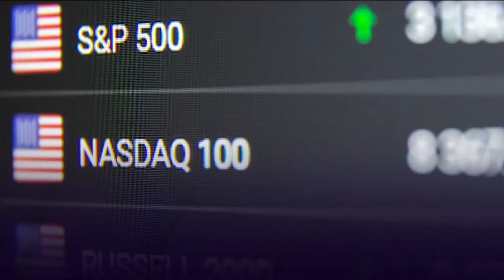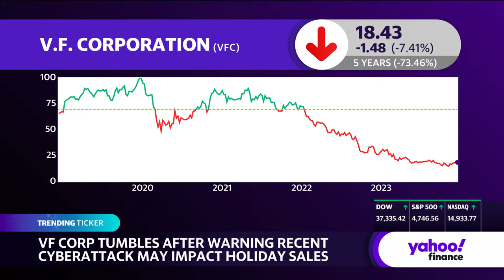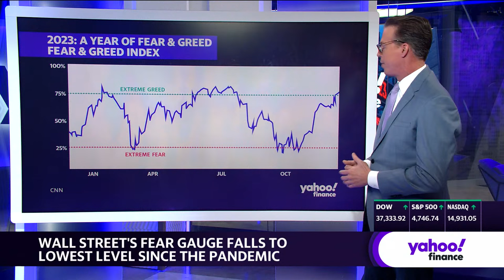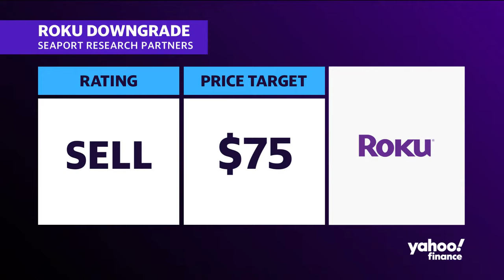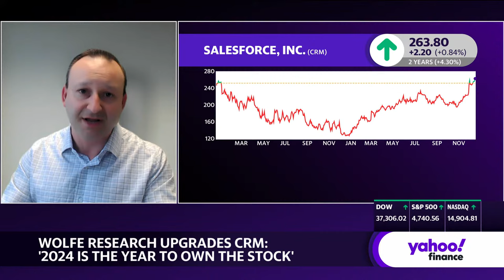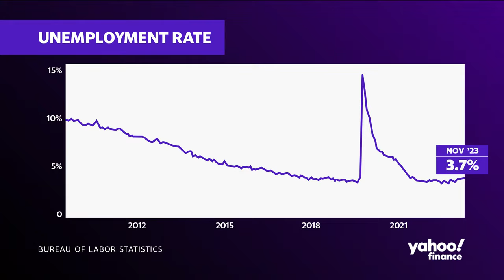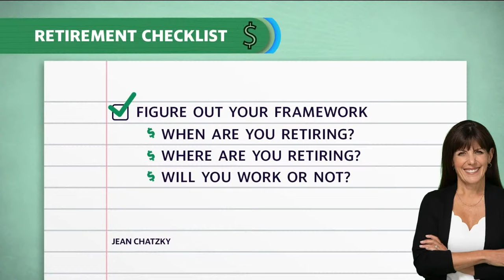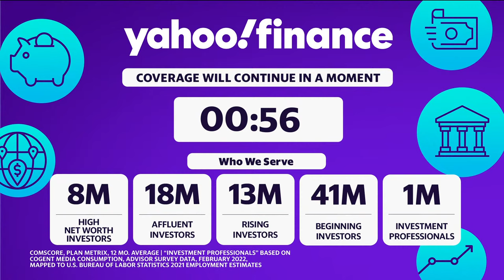Stock market news today: US stocks rise, building on 7-week rally | December 18, 2023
US stocks edged higher Monday, building on a seven-week climb even as Federal Reserve officials tried to rein in high expectations for interest rate cuts.

The Dow Jones Industrial Average (^DJI) was virtually unchanged, as the index just barely notched another record close. The benchmark S&P 500 (^GSPC) gained nearly 0.5%, while the tech-heavy Nasdaq Composite (^IXIC) advanced about 0.6%.

Stocks have surged as investors became increasingly convinced the Federal Reserve would make more rate cuts in 2024 than previously forecast. Those hopes got a boost last week, as policymakers recognized its efforts to cool inflation were having an impact.

But Fed officials have pushed back against bets on deeper and faster rate cuts. Chicago Fed President Austan Goolsbee said Sunday that it’s too early to declare victory over inflation after his New York counterpart, John Williams, said Friday that talk of rate cuts is "premature."

Investors will closely watch Friday's reading of the Personal Consumption Expenditures price index, the Fed's preferred inflation measure, to help set expectations. Economists expect price pressures to have eased in November.

In individual corporates, US Steel (X) shares shot up 26% after Japan's Nippon Steel said it would buy the company in a deal worth $14.9 billion. Its offer of $55 a share represents a premium of about 40% to the steelmaker's last closing price in August.

In commodities, oil prices rose, reversing course after BP joined several container lines in halting all journeys through the Red Sea after attacks on shipping. That may disrupt flows, analysts have warned. West Texas Intermediate (CL=F) futures were changing hands a bit under $73 a barrel, while Brent crude futures (BZ=F) traded near $78 a barrel.